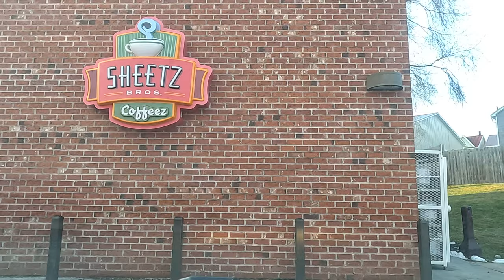Driving from Lewistown to Beaver Springs, PA (02/23/2024)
Leaving Lewistown after gassing up and getting coffee at Sheetz.

My camera gear:
Samsung Galaxy S24 Ultra
GoPro Hero 11 Black (for driving videos)